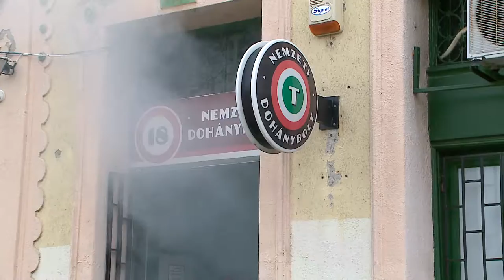fustproba karcag champion kft